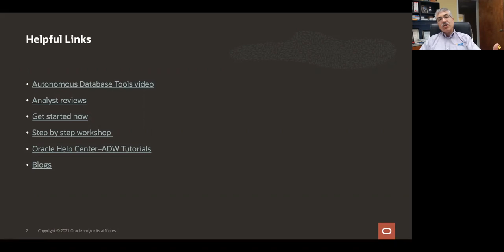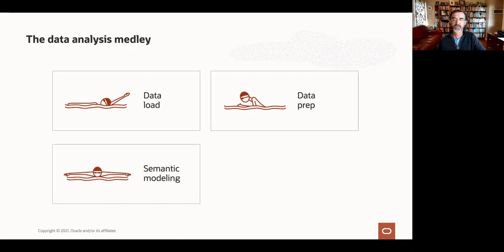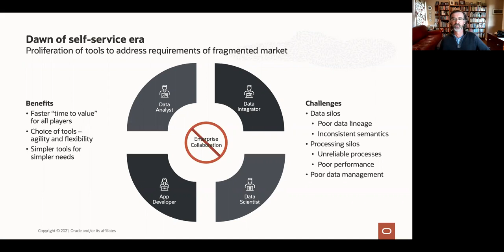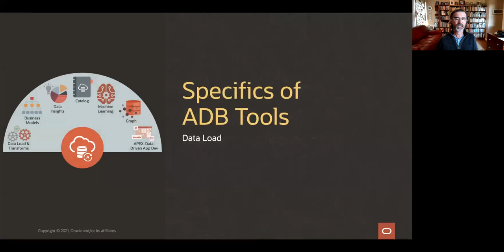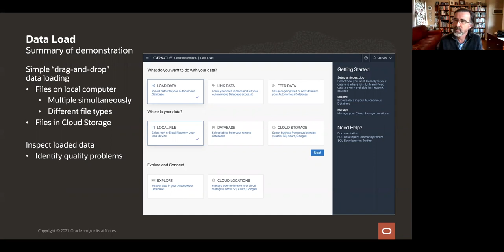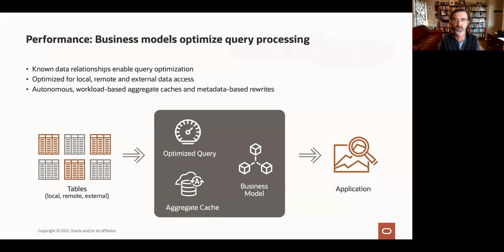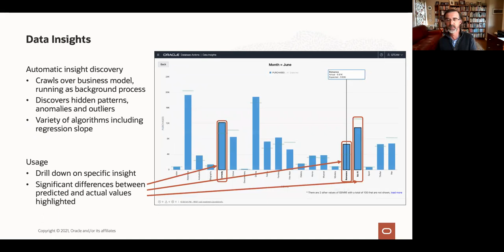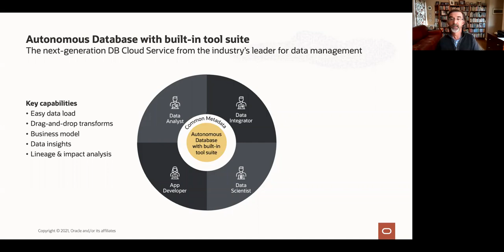Introducing Autonomous Database Tools with Patrick Wheeler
Your Autonomous Database now includes a built-in tool suite. These new capabilities include easy data load and transformation, simple-to-use business modeling, automatic data insights and simplified metadata management. With Autonomous Database we usher in a new generation of Database Cloud Service. With this new generation, just as with previous generations of databases, we set a new standard for basic functional requirements. It’s all there at your fingertips, with nothing more to buy and nothing more to install. Join this session for an introduction to these tools, including an extensive demonstration.

With product management responsibility for Oracle Multitenant (the fundamental architecture of Autonomous Database), along with Oracle Data Integrator (ODI), Enterprise Data Quality (EDQ) and Essbase, Mr. Wheeler has a portfolio of products that spans the data management spectrum.  His current focus is to build on this rich heritage to extend the benefits of autonomy beyond the DBA to other players in the data management space.